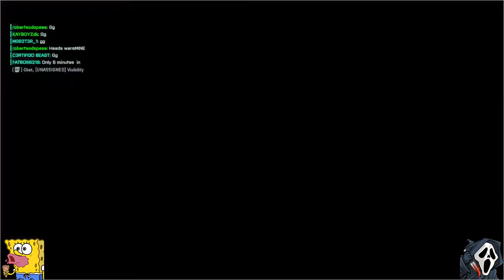My Live Stream